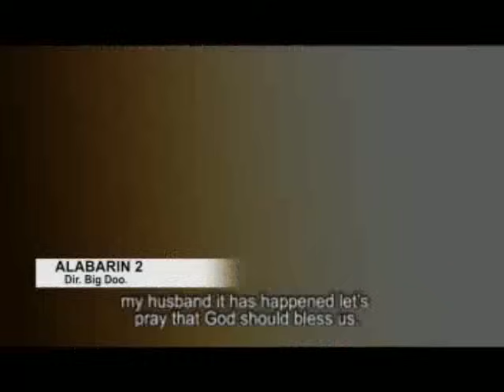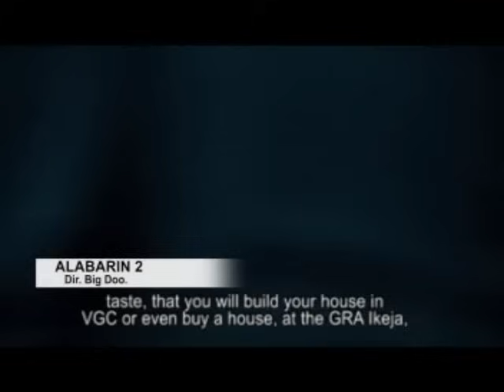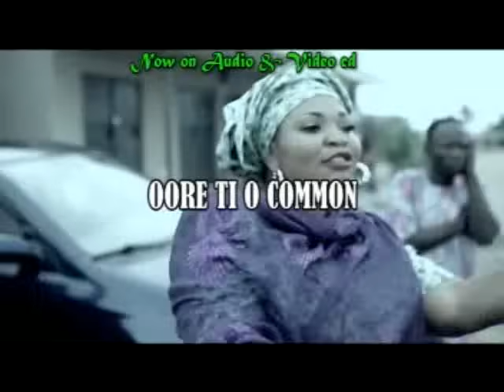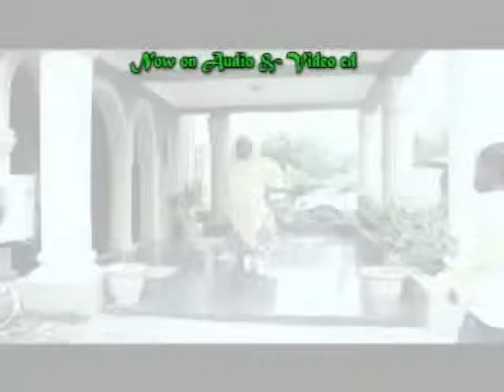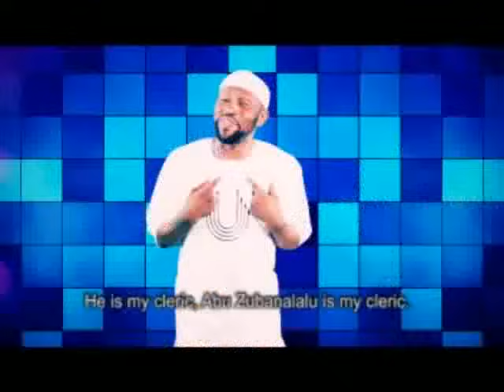Alabarin 2 - Latest Yoruba Music Video 2015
Our Yoruba Music Islamic Video is of the best of Islamic Songs, Islamic Yoruba Music and also Islamic Lectures.